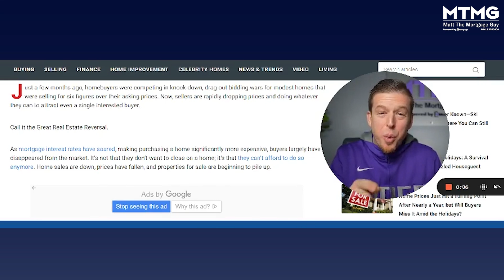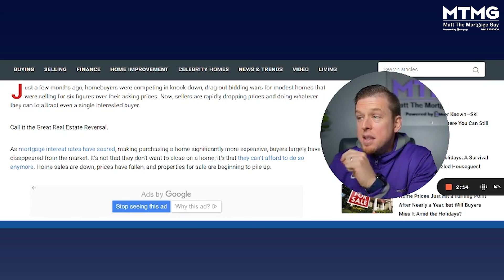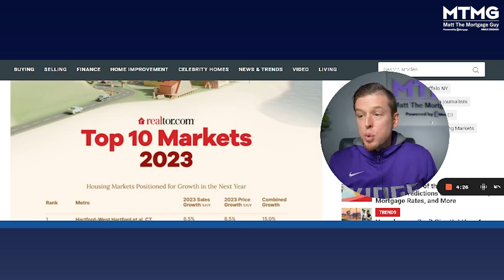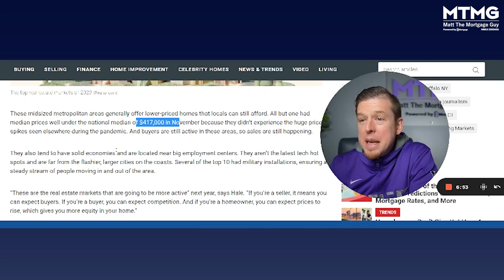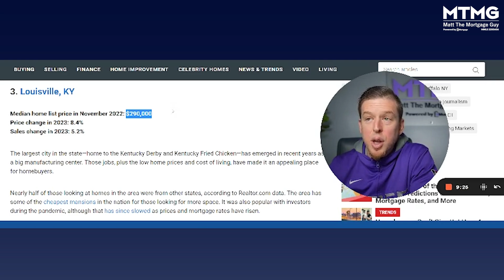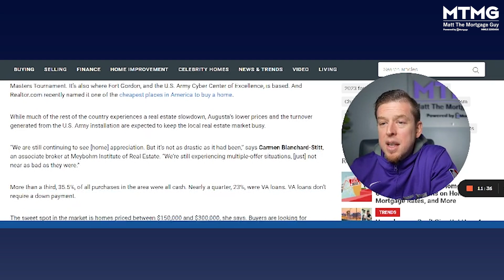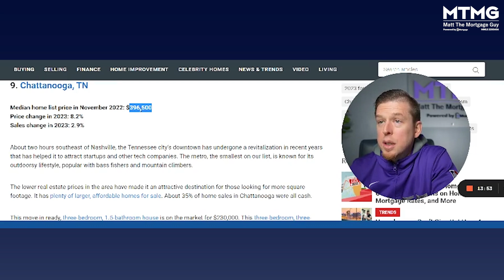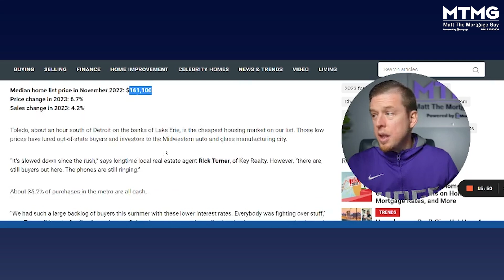Where Should You Buy A Home In 2023? | Top 10 Real Estate Markets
Are home prices going down in 2023? This depends on the location! In today’s video, I am looking at Realtor.com’s list of the top 10 real estate markets of 2023 to determine which markets will see an INCREASE and which will see a decrease in home prices. While some markets are expected to depreciate but keep in mind that other markets will appreciate.

Follow me on:
▶ Facebook: Matt The Mortgage Guy

📣 Connect with the MTMG team NATIONWIDE! Start here: 👨‍💼
🤝Click here to CONNECT to a GREAT AGENT in your area

Timestamps:
Intro (0:00)
Home Price Depreciation Overview (1:00)
Top Housing Markets of 2023 (3:43)
Price Growth (5:05)
In-Depth Look At Top 10 Markets (6:59)
Questions? Get in Touch! (16:00)

Cheers! 👏😄